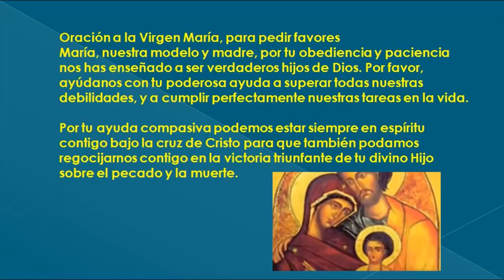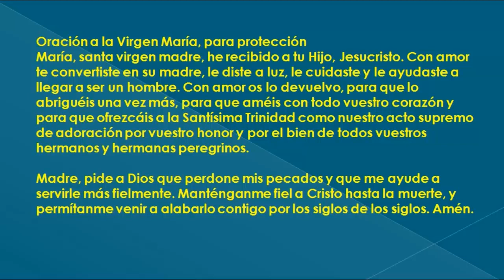Oración A La Virgen María Para Pedir Ayuda En Cualquier Problema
Oración a la Virgen María para pedir fortaleza y ayuda ante los problemas

Si necesita ayuda para superar alguna dificultad y algún problema complicado, la oración puede proporcionarle la paz que necesita para encontrar claridad en tiempos difíciles.

Así que compartiré una poderosa oración por la Virgen María para que puedas orar por la mañana y cuando necesites la fuerza para seguir adelante y resolver tus problemas.

Santa María, Madre de Dios, me guarda

El corazón de un niño, puro y cristalino como fuente.

Dame un corazón simple que no pruebe tristeza;

un gran corazón para rendirse, tierno en compasión;

Un corazón fiel y generoso que no olvida nada bueno y no guarda rencor por ningún mal.

Hazme un corazón manso y humilde, amante sin pedir un retorno,

alegre en otro corazón ante su divino Hijo;

un corazón grande e indomable que sin ingratitud se cierra,

que sin indiferencia es cansado; un corazón turbado por la gloria de Jesucristo

herido por su amor, con una herida que solo sana en el cielo.

Amén